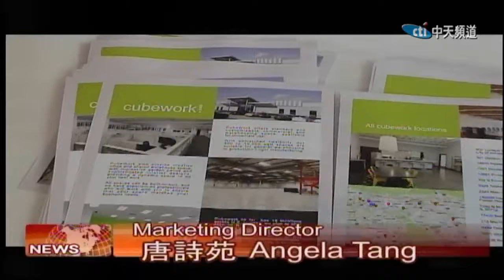2019.02.06中天北美新聞-3 Cubework 提供專業倉庫租賃